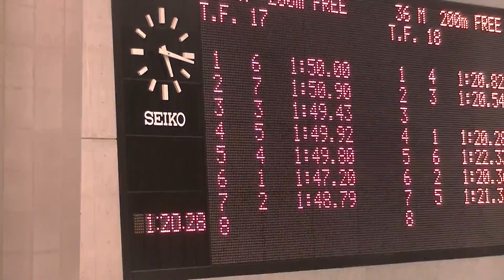柴田伍郎 男子200ｍ自由形 第9回関東学生ウィンターカップ公認記録会